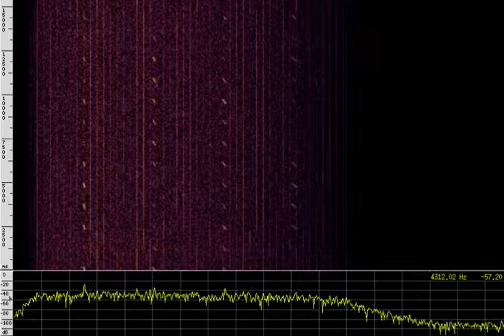The Pip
11/11/11 0010z